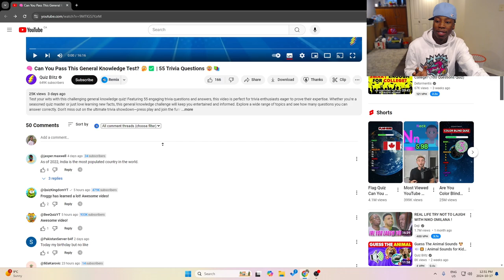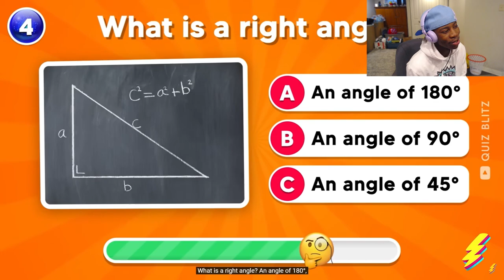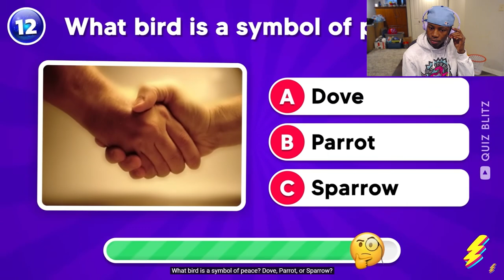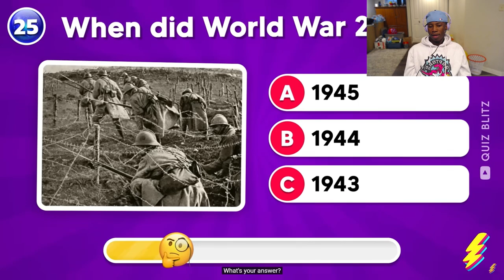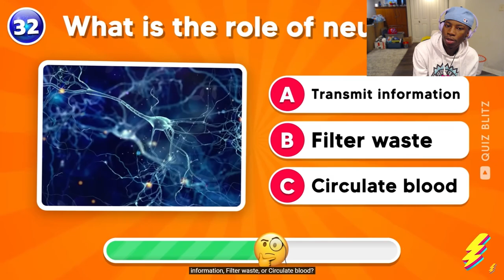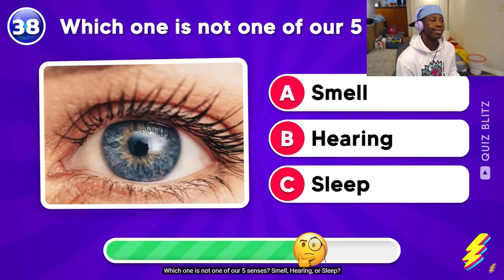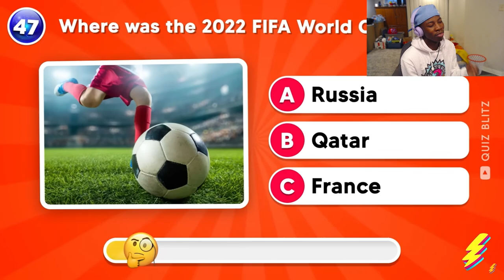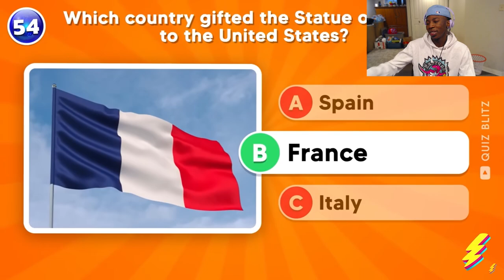Becoming the SMARTEST YOUTUBER in 2024!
Watch as Koolkamar ONCE AGAIN proves his intelligence. Is his big brain enough or should he go back to school.